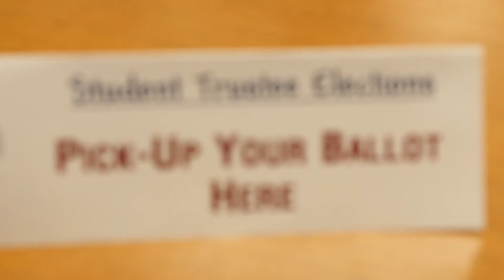Re-upload of a past Student Trustee Election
DDSB students elect their new student trustees for the 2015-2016 school year.

Student Senate was created in the 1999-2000 school year. The Student Senate is a committee comprised of student leaders representing secondary schools from across the Durham District School Board. Student Council Presidents and Prime Ministers and/or two additional elected student leaders attend Student Senate meetings as their school’s representatives. The group meets nine times per year in a forum that allows opportunity for communication and idea sharing between the Board and its secondary students.

Three Student Trustees bring issues, comments and concerns expressed by the Student Senate to the attention of the Board. Essentially, the Senate acts as a student advisory group for the Student Trustees. A staff advisor also participates in the Student Senate meetings.

The committee is led by three Student Trustees who are elected by students to represent the student voice at the boardroom table. Student Trustees are elected for a one-year term, beginning in August and ending in June of each school year. The process for selecting Student Trustees begins in March of each year. Interested students are encouraged to contact their school’s Principal.